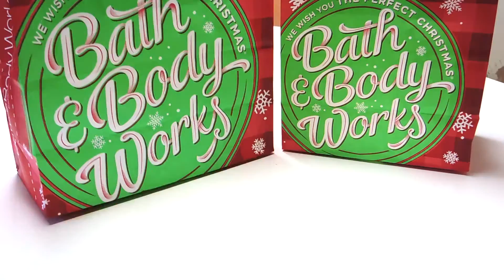BATH & BODY WORKS HOLIDAY HAUL | ByStephieNics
I hope you enjoyed my Bath & Body Works holiday collection haul & review! These would make the PERFECT last-minute gift! :) Let me know which was your favorite in the comments!!

Merry Berry Kiss Deep Cleansing Hand Soap (only available as part of a set online)
Christmas Morning Deep Cleansing Hand Soap (only available as part of a set online)
Frosted Coconut Snowball PocketBac (only available as part of a set online)
On Christmas We Wear Pink PocketBac (only available as part of a set online)

♡ MUSIC ♡
In the Name of Love - Martin Garrix and Bebe Rexha

Green Screen Overlay c/o TopFreeTemplates